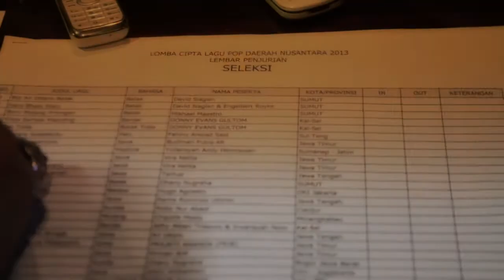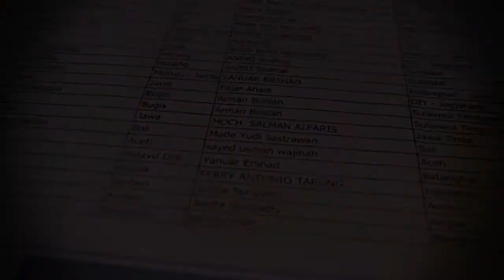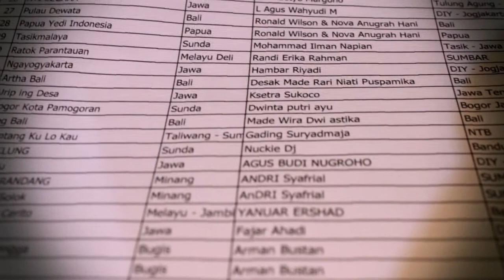Lomba Cipta Lagu Pop Daerah Nusantara 2013 | TV Musik Indonesia| NSTV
NSTV
TV Musik Indonesia
Indonesian Music Channel
Nagaswara TV Temen

Penyeleksian Finalis Lomba Cipta Lagu Pop Daerah Nusantara 2013

Lomba Cipta Lagu Pop Daerah Nusantara 2013 (LCLPDN 2013) akan kembali dihelat sebagaimana tahun-tahun sebelumnya.  Sementara itu, menuju final lomba cipta lagu yang dijadwalkan pada 26 November 2013 di Jakarta. Para juri dari pemerhati musik Indonesia Bens Leo, Dwiki Dharmawan,Rahayu Kertawiguna,Trie Utami dan Remi Silado telah melakukan seleksi dari peserta lomba. Penjurian dilaksanakan di Bloeming Cafe FX Senayan(Rabu 13 November 2013).